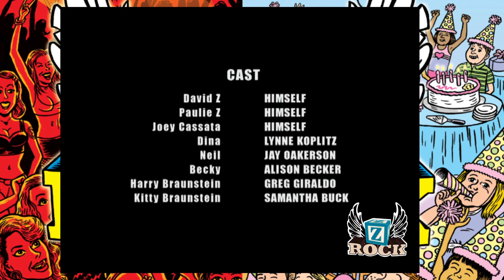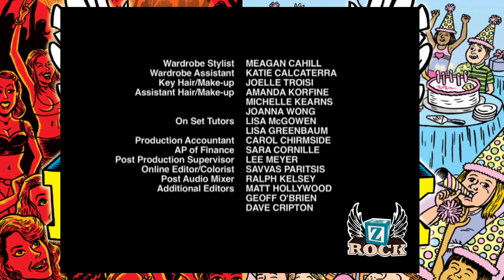Z Rock - Season 1 - Episode 1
Z Rock is a comedy television series, which airs on IFC. The show is a semi-scripted comedy and is based on the double life of Brooklyn band, ZO2. By night, they are a hard rock band but, to pay the bills, they are the "Z Brothers" by day, playing at kiddie parties. ZO2 consists of brothers Paulie Z (Paulie Zablidowsky), David Z (David Zablidowsky) and their childhood friend Joey Cassata.

Episode 1 (Pilot) - After a gig, Paulie and David have an all-nighter with some groupies. They oversleep the next morning, only to realize that they might miss the most important gig of all: a kid's party for a major record executive who holds the power to give them a record deal.

Guest Starring;]
Joan Rivers as herself / Dina's aunt
John Popper as himself / Dina's ex-lover
Marky Ramone as himself
Dave Navarro as himself
Dee Snider as himself
Bethenny Frankel as the chef/love interest for Joey
Sebastian Bach as himself
Dave Attell as himself
Alison Becker as Joey's girlfriend Becky
Gilbert Gottfried as himself
Patrice O'Neal
Warren Sapp as himself
Bonnie Bernstein as herself/love interest for Paulie
Melissa Rivers as herself/enemy of Dina
Daryl Hall as himself/Dina's ex-lover & father of her pretend child Bob
Constantine Maroulis as himself/victim of the evil John Popper
Chris Barron
Chris Jericho as himself
Greg Giraldo as Harry Bronstein
Jim Norton
Jeff Ross
Eddie Trunk
Steel Panther
Frank Stallone as himself
Eddie Ojeda
JJ French
Joe Derosa
Carmine Appice